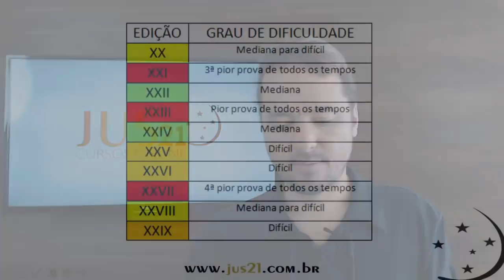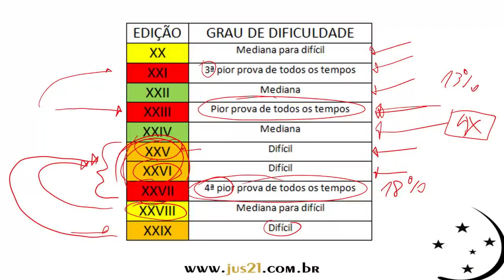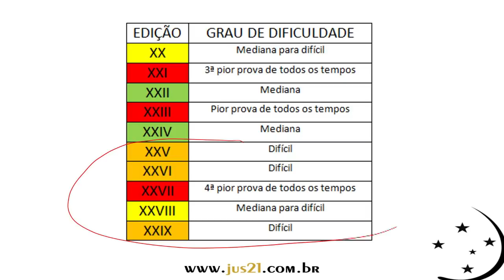Qual será o grau de dificuldade do XXX Exame de Ordem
Uma análise do que poderá vir a ser a próxima prova objetiva da OAB!